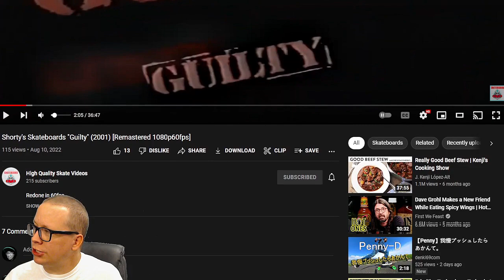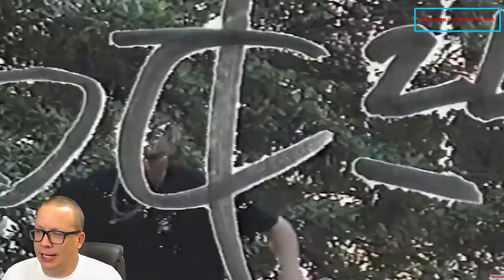OldSchool Review #32: Shorty's Guilty Still Holds Up Today!